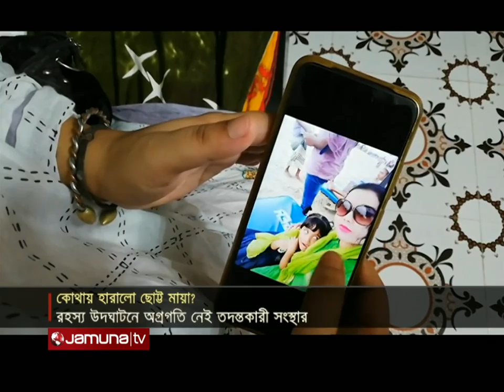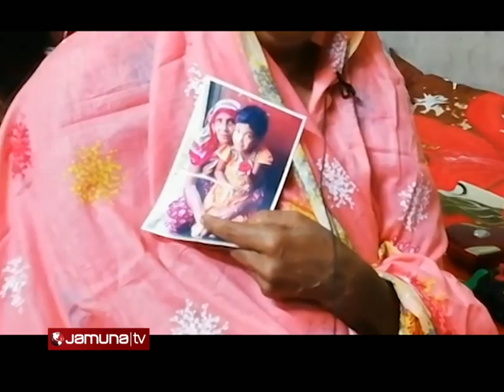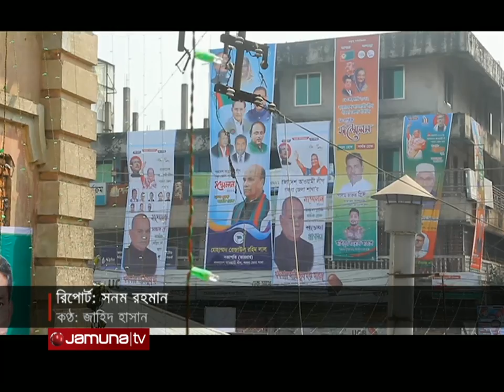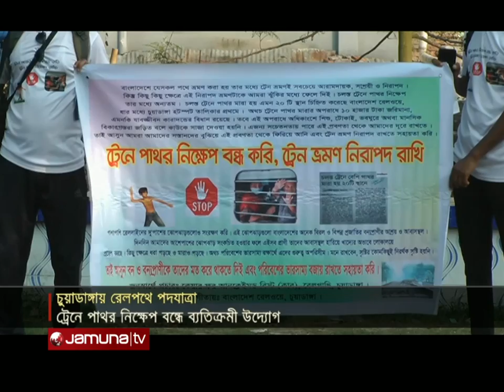সংবাদ সারাদেশ | Songbad Saradesh | 12.30 PM | 18 December 2021